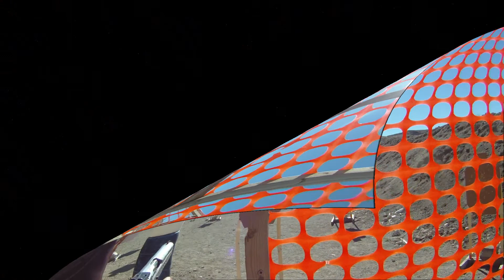USPSA at DSRPC Feb. 15 2015, Tanfoglio Limited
USPSA match at Desert Sportsmans Rifle & Pistol Club. The weather was great and had a great time hanging out with some awesome people.